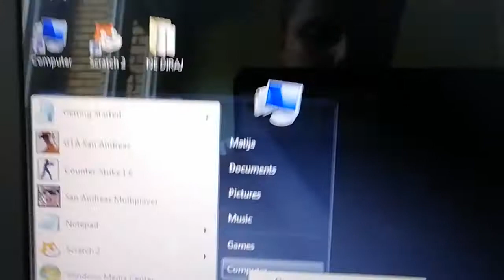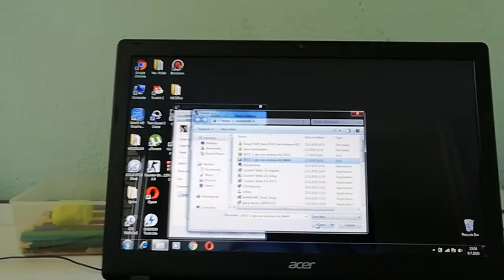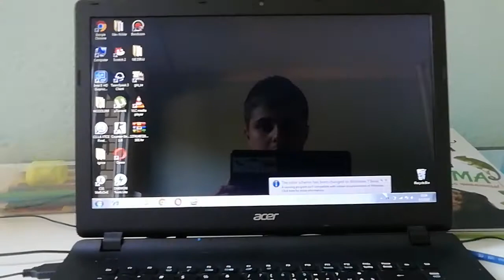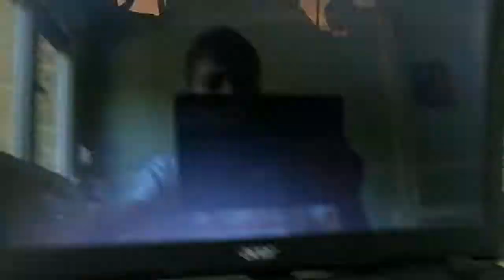Kako napraviti gta sa shortcut